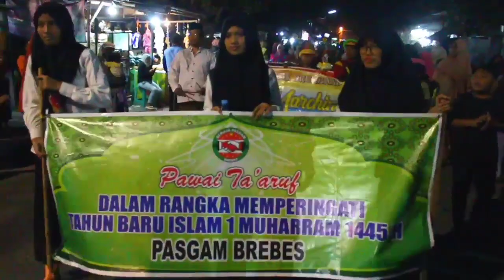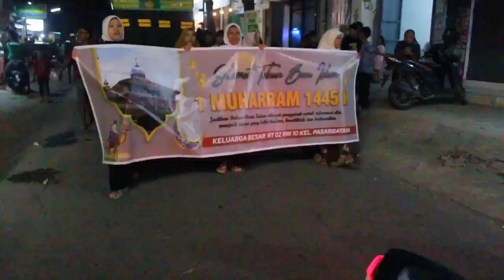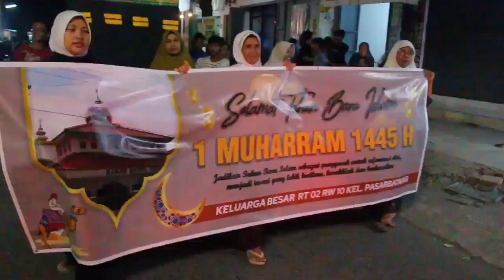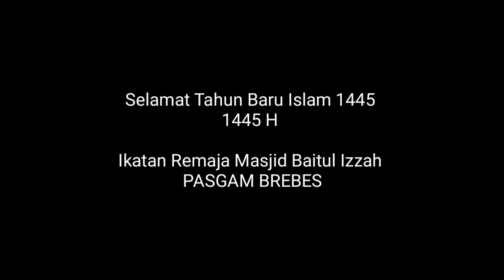Pawai Ta'aruf 1 Mukharam 1445 H. Ikatan Remaja Masjid Baitul Izzah Pasgam Brebes